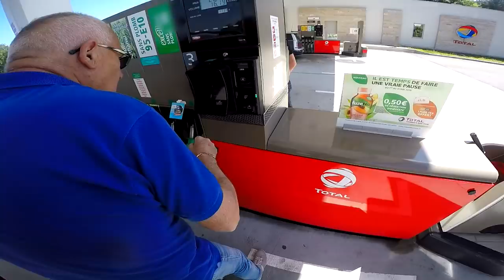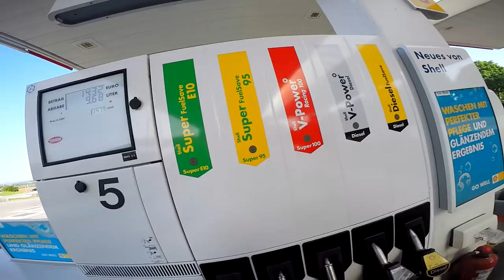Autobahn Speed Tests! | Superduke Vs Tuono Tour EP06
Finally what you have all been asking for we swap bikes and do some speed comparisons tests on the Autobahn with some surprising results.

LCR Stickers are back!

Bike upgrades Super Duke:
Riding Gear

Touring Boots - Dainese Torque D1 Gore-tex